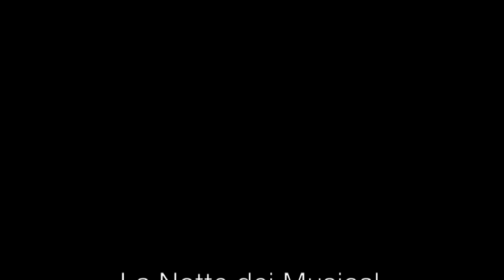Notte dei musical Trio - Trailer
00:00 Heaven on their minds         -  (A.L.Webber)
01:03 Summer nights           - (W.Casey & J.Jacobs)
02:37 I don't know how to love him          - (A.L.Webber)
03:40 Bella            - (R.Cocciante)
04:38 Cos'è? (what's this?)          - (D. Elfman)
05:46 Zingara          - (R.Cocciante)
07:18 Go the distance (from Hercules)            - (A. Menken)
08:28 Con un poco di zucchero           - (R.H.Sherman/R.B.Sherman)
09:09 Fuori (Out there)          - (A.Menken)
09:50 Memory          -  (A.L.Webber)
10:48 New York, New York         - (J.Kander)

All the greatest musical moments in one night.
Il progetto "La Notte dei Musical" - La storia dei musical più famosi in una sola serata.

Formazione:
Voce maschile - DANIELE PAGANELLI
Voce femminile, flauto traverso – MONIA VISANI
Pianoforte - GIOVANNI TARDINI
(Special guest Contrabbasso - ALESSIO BRUNO)